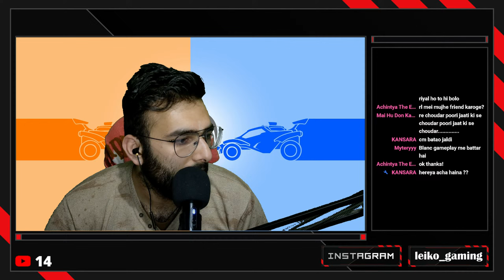Day 96 | What Do You Like About Rocket League? Not A Chill Stream.... xD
A New Start!!!

New Leiko Coin's System Is Here!!!

What You Can Redeem?
1. On 50,000 Leiko Coins - $5
2. On 1,00,000 Leiko Coins - $10
3. On 2,00,000 Leiko Coins - $25

1. Every 10 mins of Watching and Chatting - 100 Leiko Coins
3. Gambling Limits - 50 - 250 Leiko Coins
4. Slots Limits - 50 - 500 Leiko Coins

Some commands you can use

!top - Top 10 points holders
!points - Your own points
!tophours - Top 10 hours holders
!hours - Your own watch hours